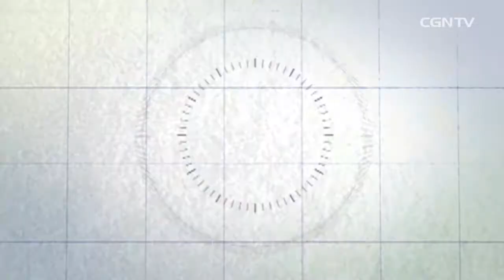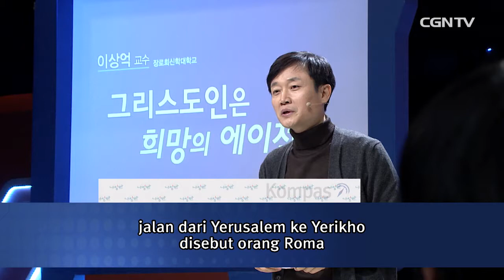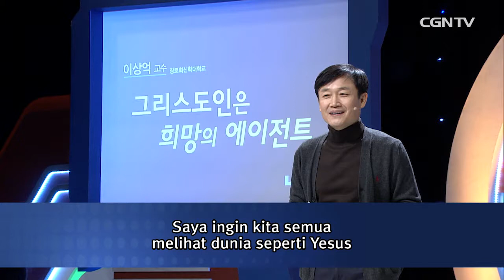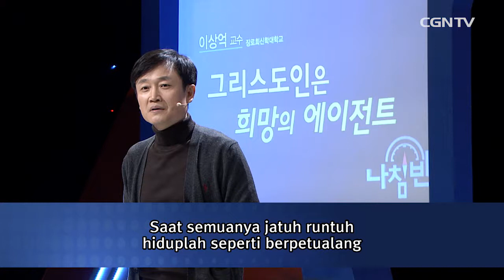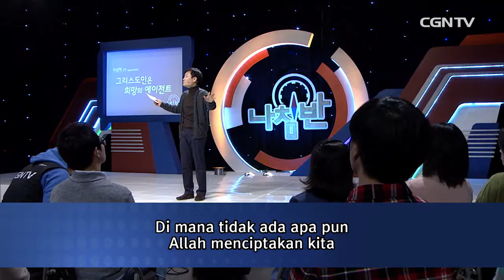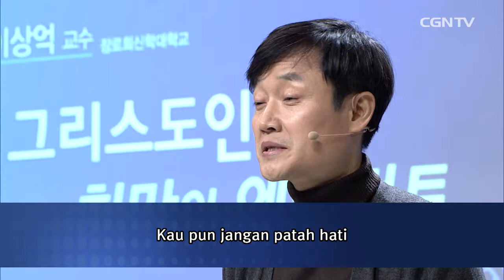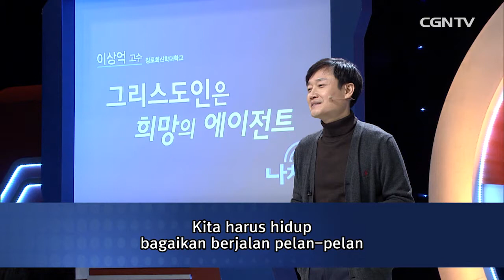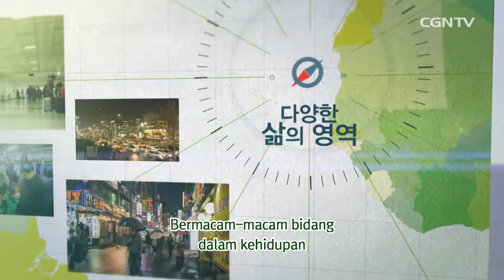[Ceramah Spesial] Lee Sang Eok (2) @ Kompas - 54